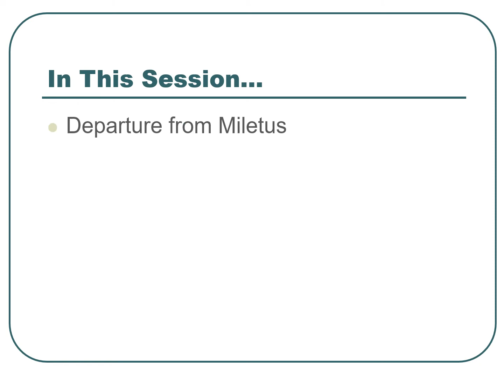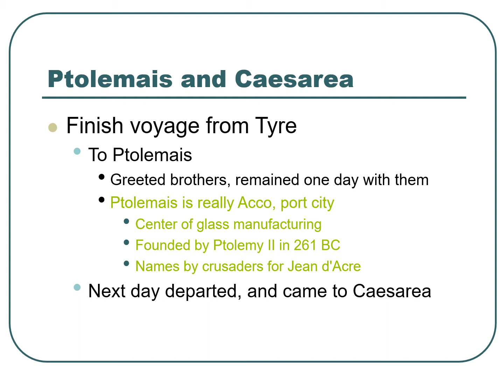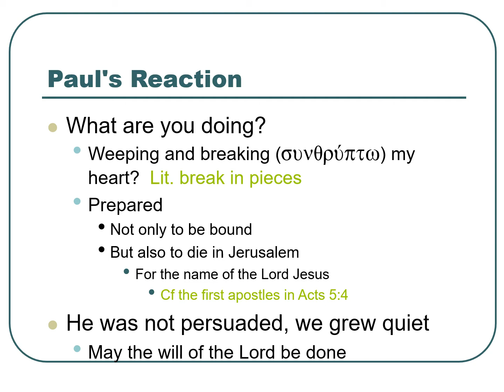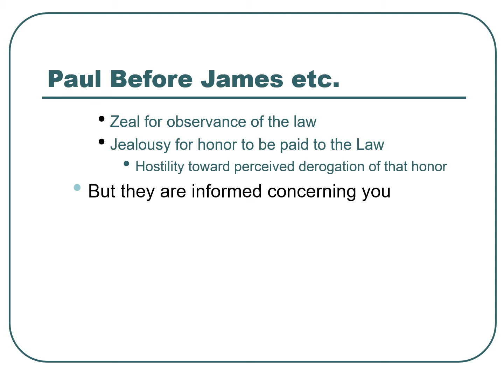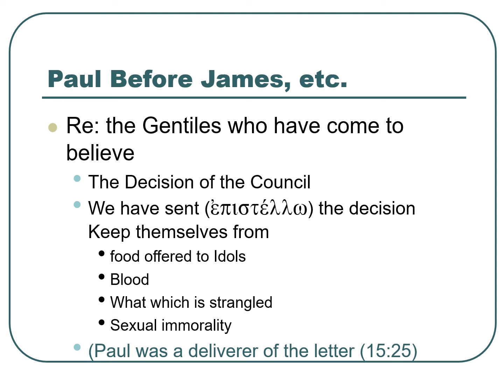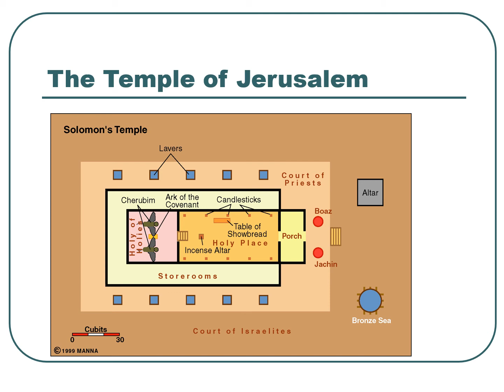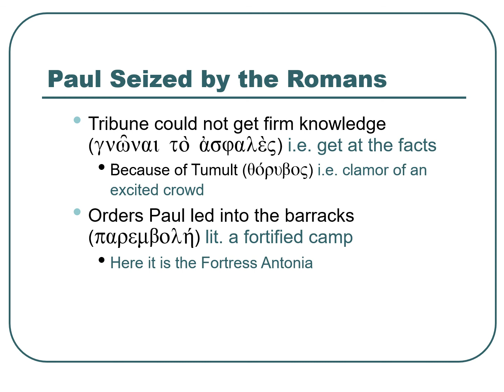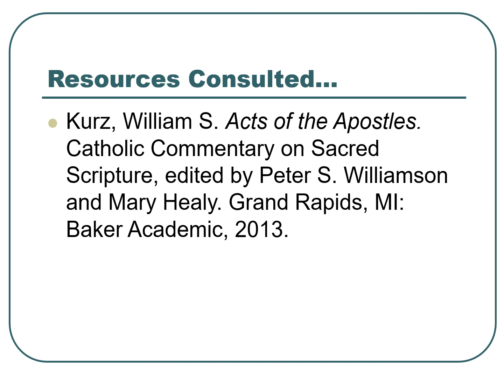Acts Session No 19 Audio